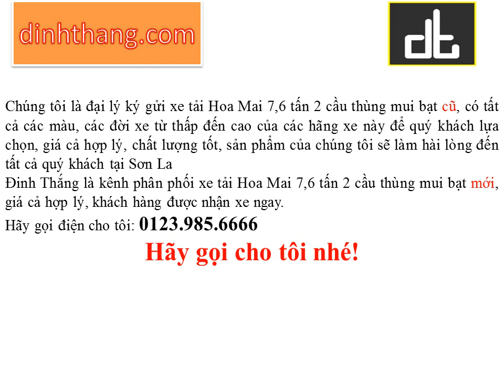Mua và bán ô tô mới-cũ xe tải Hoa Mai 7,6 tấn 2 cầu thùng mui bạt tại Sơn La (01239856666)